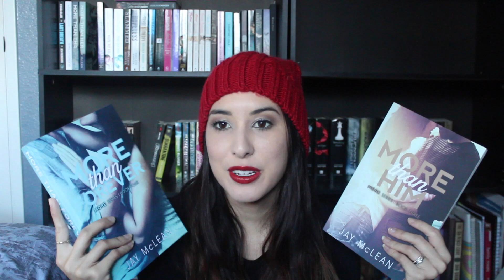My Bookish Goals for 2015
Happy New Year everyone! Let me know if you wanna buddy read also!